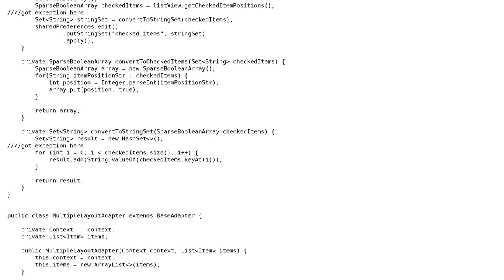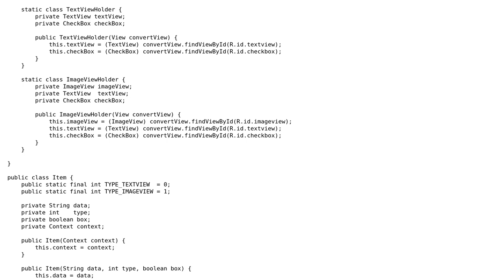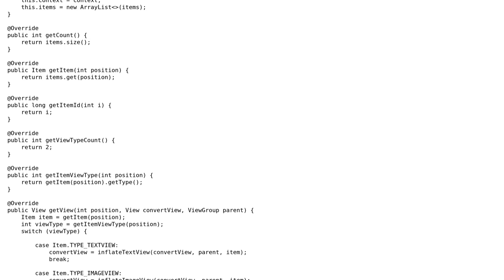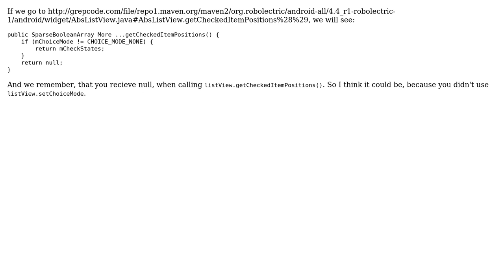Error saving checked state of checkbox in custom listview (2 Solutions!!)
Error saving checked state of checkbox in custom listview

With thanks & praise to God, and with thanks to the many people who have made this project possible! | Content (except music & images) licensed under CC BY-SA | Music | Images & others | With thanks to user Michael Spitsin user faranjit user CodeAssasins and the Stack Exchange Network Trademarks are property of their respective owners. You are responsible for your own actions.